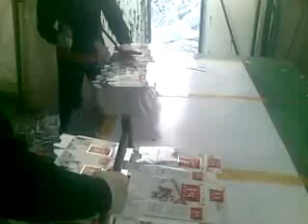Pabrik Korea Selatan...Pabrik Kertas..,,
pabrik pakse south korea